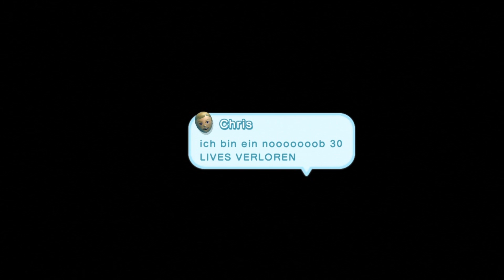New Super Mario Bros. U [17]: Fließbandarbeit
Nur noch wenige Level fehlen uns in den Kandis-Minen. Außerdem erwartet Roy Koopa noch seine Abreibung!